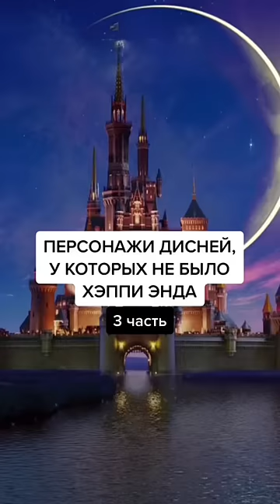Персонажи Дисней, у которых не было хэппи энда! Часть 3